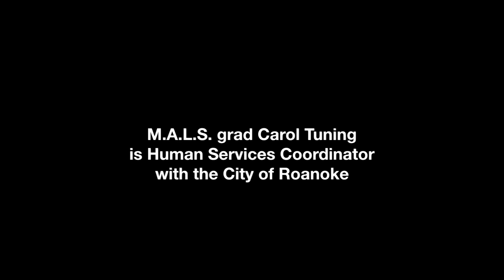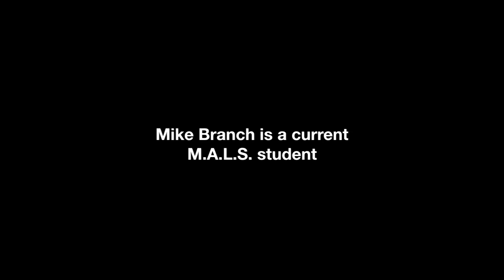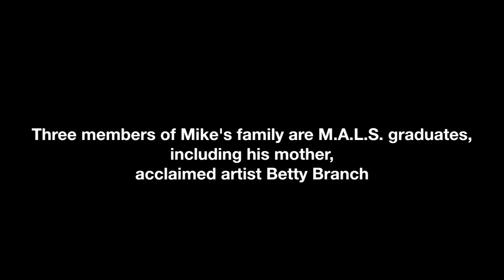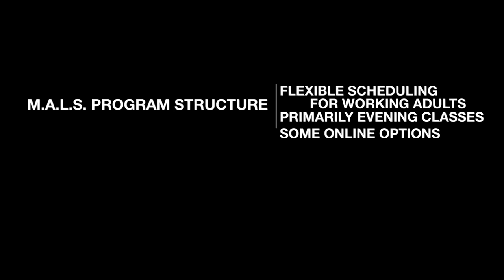The Master of Arts in Liberal Studies at Hollins University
What is the Master of Arts in Liberal Studies at Hollins? A current student, alumnae, and members of the faculty and administration discuss the benefits of this interdisciplinary graduate program.